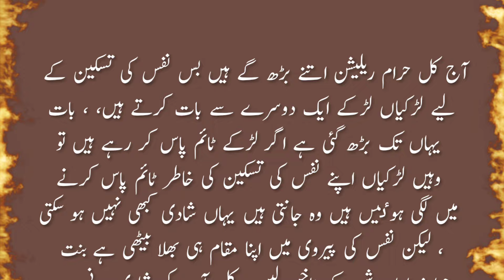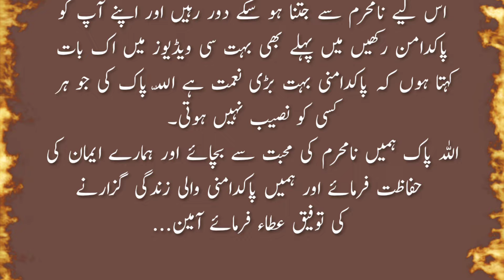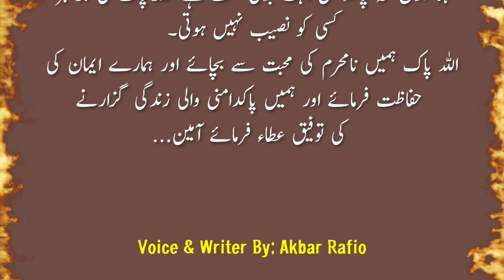Girls Boys Realtionship Story, Heart Touching Stories, Sabaq Amoz Video, Relationship Story in Urdu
Heart Touching Relationship Video in Urdu